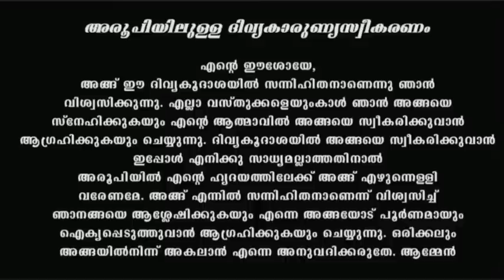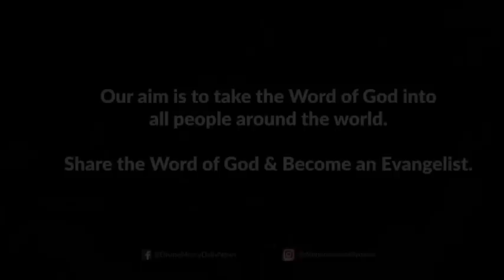Holy Mass May 14 Saturday I Malayalam I Syro Malabar I Fr Naveen Ukken I 10 AM